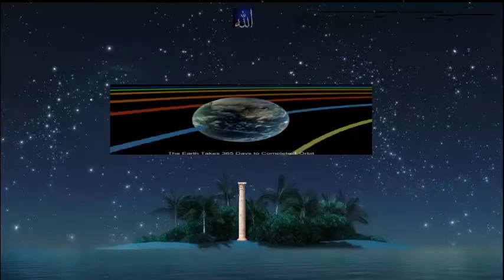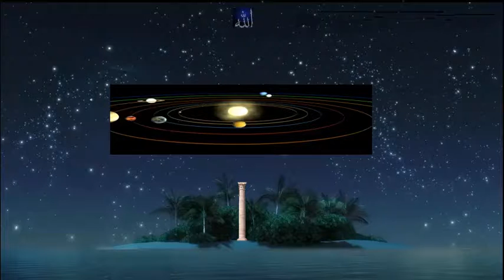Jesus is not God and not the Ruler of the World's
Allah Lord of the Worlds said to Jesus:
O Jesus! I am your Lord and the Lord of your father. My name is one and I am the one, the Unique in having created everything. All things have been made by me and all return to me.

O Jesus! I am not content that the world should be the reward of those who were near you nor as a chastisement for those you would punish.